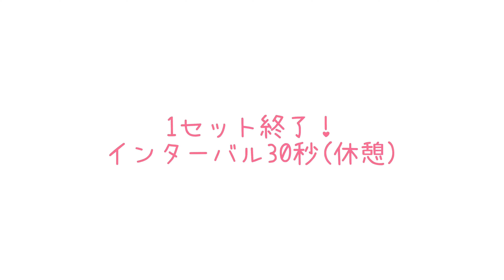【筋トレ】2分で腕と肩をカッコよく鍛えるプッシュアップ！上腕二頭筋、上腕三頭筋、三角筋、広背筋を鍛えるよ！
4種類のプッシュアップ（腕立て）を1セット2分間音楽に合わせて行います！
それぞれのプッシュアップで上腕二頭筋、上腕三頭筋、三角筋、広背筋を鍛えていきます！
インターバルをとって余力がある人はもう1セット私と一緒にチャレンジしましょう！
説明をスキップしてプッシュアップだけチャレンジする方は５：４４からご覧ください！